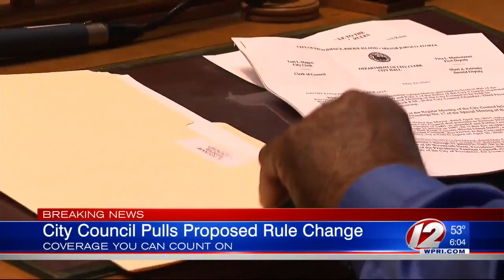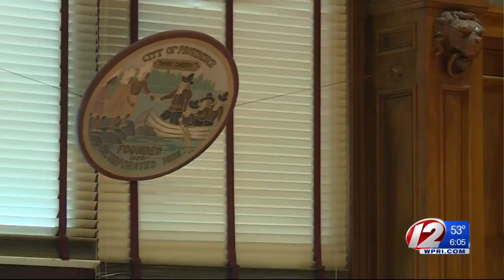With Aponte Out, Providence City Council Withdraws Rule Change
The council was considering changing its rule to allow for the removal of its president.